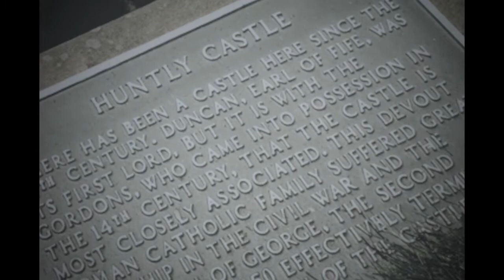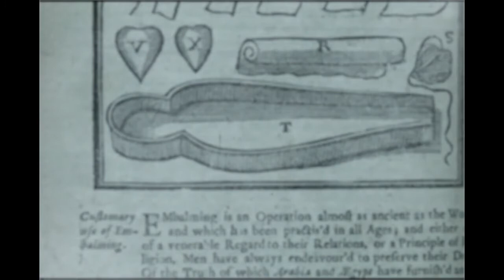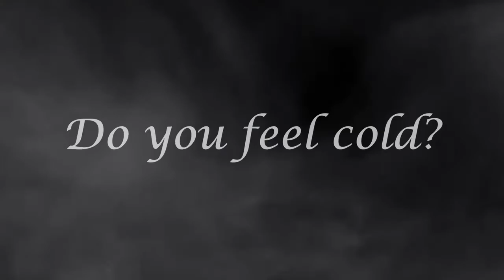A haunting story from Huntly Castle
The year is 1576 and the 5th Earl of Huntly has just died during a game of football. Following his death, the inhabitants of Huntly Castle experience a series of strange events...

We'd advise parents and guardians watch this film before showing it to children under 13 (it's a little scary!)

Read about the history and research behind this film: blog.historicenvironment.scot/2020/10/haunting-huntly-castle